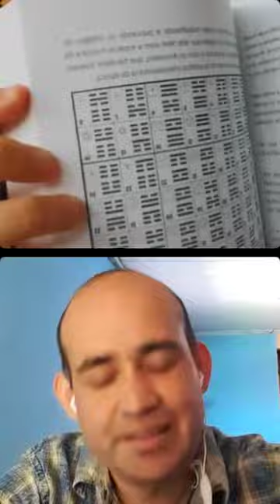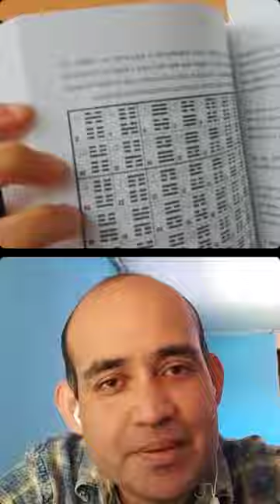Linajes primordiales: ELFOS y ALDEBARÁN/La Joyería: Aula #4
"Linajes primordiales: ELFOS y ALDEBARÁN", LIVE/VIERNES 25/10, 15:00 HRS 🇦🇷🇨🇱🇧🇷, 20:00 HRS 🇪🇸; PODCAST "LA JOYERÍA", CAP 4; en colaboración con @portaluminiesencia, trataremos en formato AULA VIRTUAL, conocimientos teóricos sobre el orígen de las etnias ALBINAS y ROJAS, y su importancia en el desarrollo actual de la POLÍTICA y el rescate de la ANCESTRALIDAD ORIGINAL a través de la raza de los ELFOS.